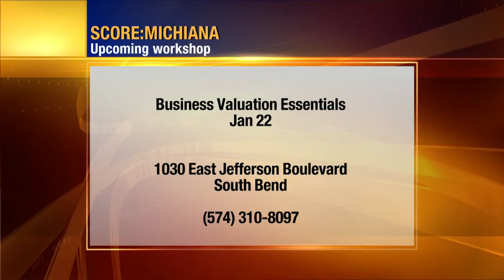SCORE: Michiana business workshop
Are you thinking about buying or selling a business? What about succession-planning or estate planning?